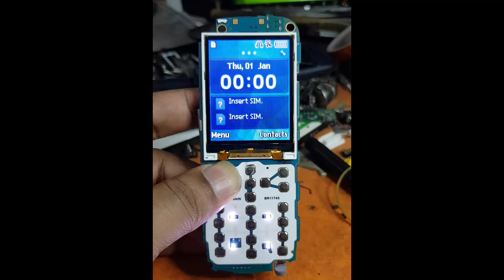Samsung B313E Headphone Mode Solution Test